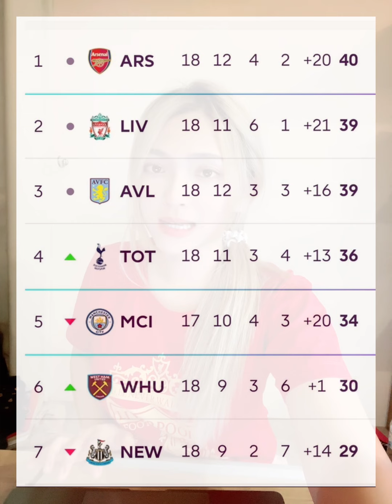หลังเกม แดงเดือด หงส์ เสมอ ปืน 1-1